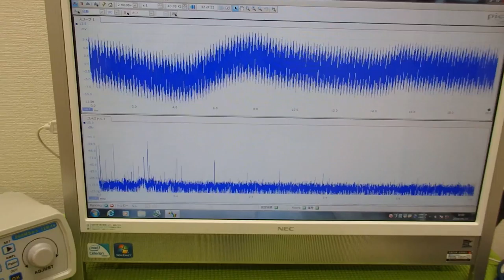音と超音波の組み合わせを利用した超音波制御技術 ultrasonic-labo